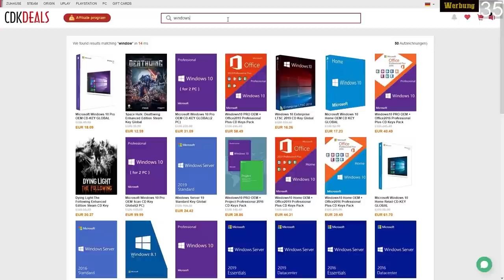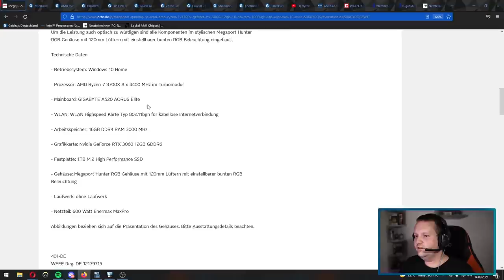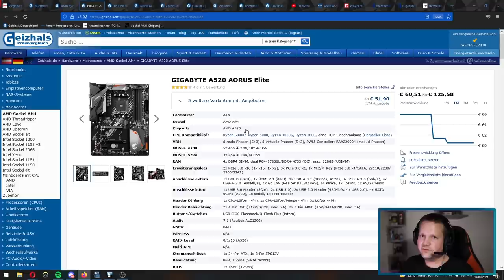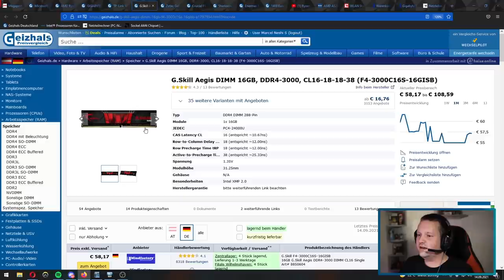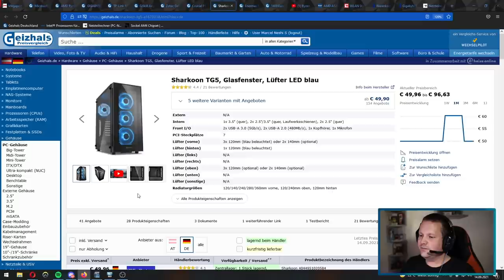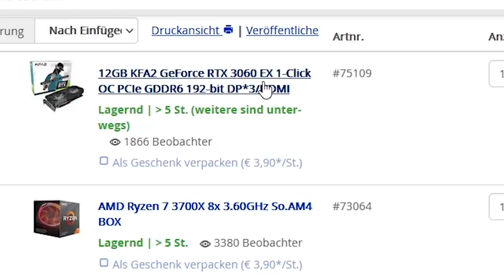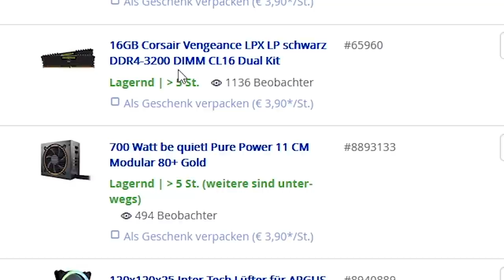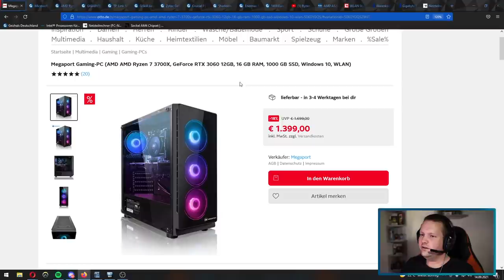OTTO.DE/MEGAPORT Ryzen 3700X - Nvidia RTX 3060 - Taugt der was?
▼ Empfehlungen ▼

 ⇘ Timestamps ⇙

00:00 - Der PC
00:44 - Sponsoring
01:28 - Kurzes Statement
01:41 - Der PC
12:00 - Ergebnis
12:55 - Alternative
18:57 - Fazit

⭐️ Quellenangaben ⭐️